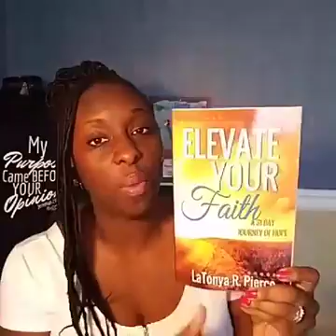5 Book Marketing Secrets I Learned from my Publicist!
There are five book marketing secrets I learned from my publicist that have helped me to be a bestseller over and over again. Learn them in this quick AUTHORCAST.